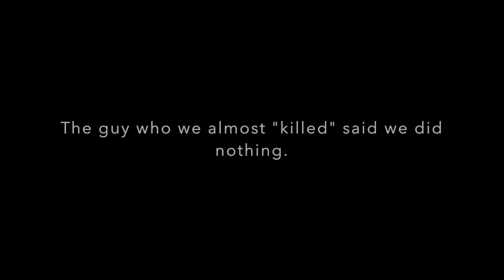Skiers vs. Angry People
Hope you guys really did enjoy this video! Make sure to leave a massive thumbs up and comment! Don't forget about shoutout Sundays!

Stay awesome all my Juicy Pears!!!    Thank you!!!